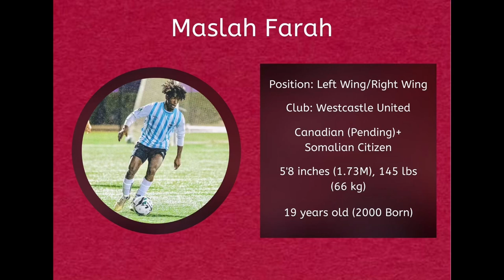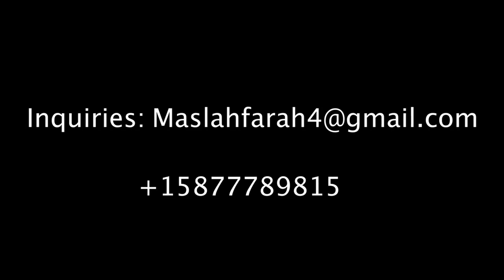Maslah skills and goals 20/21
Hey guys hope you like the video and enjoy❤️